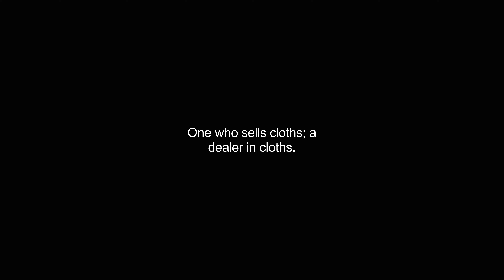draper video Dictionary meaning and pronunciation